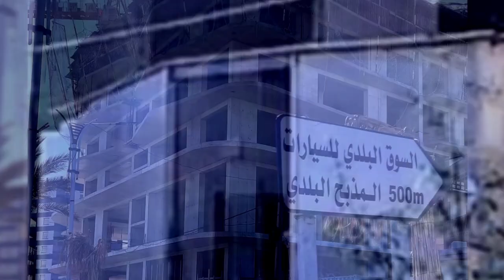👈شوف أين وصلت اشغال👈 هذه الإقامة الكائنة ببير الجير وهران 👍ROSE DES SABLES RESIDENCY